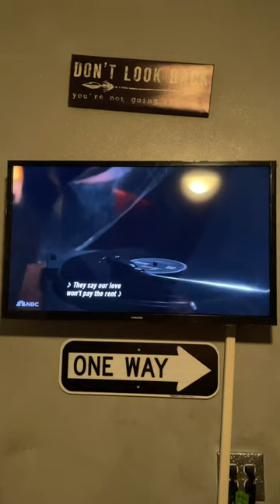L&O SVU Bubble Wrap Martin Snaps and Commits Rape!